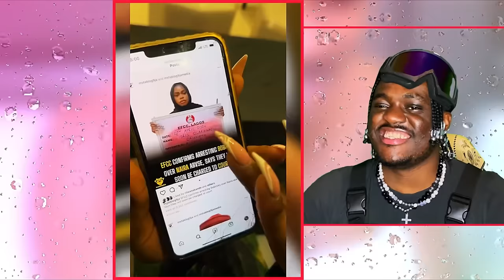Ready To Laugh 🤣 !Weekend Funnies Comedy #46 |BDReact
All instagram very funny Comedians Such As SydneyTalkerComedy | NastyBlaq Comedy Shankcomics comedy Taaooma Comedy Brainjotter comedy Oluwadolarz Comedy | Funny bros comedy Ogb Recent Ayomidate Crazeclown|JohnnyFrosh ThaEdoboyl Sydiwundu|Comedian_Showboi|Gentuulisbae u Callmiwhizzy wasiudbadguy|Thefeyiii|Ren zool Official_dezny funny_kante|Favour dre|Correctabokil i_amkingjojo|Marios_gram|Steveoz|Abayomi_alvin Nawticlip.

|Crazeclown|JohnnyFrosh/Carterefel ThaEdoboy|Sydiwundu|Comedian_Showboi|Callmiwhizzyl iamdikeh|Funny Frosh| Lilhezx|wasiudbadguy Thefeyiiil Teekay_funny thee_last.son | Official_dezny Mclioon funny_kanteliam_mohz|Agkaay|Loudy_lol|fatherdmw55| i_amkingjojo|Prince_tgb|GbSneh|Daveofideas| iam_talkless|NawtiClip. Watch Till End! Enjoy^_^...